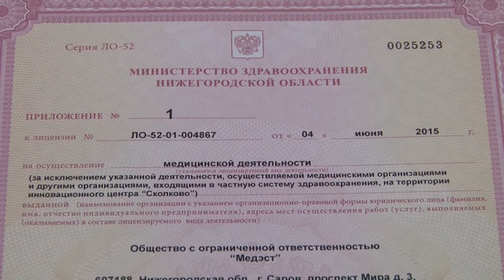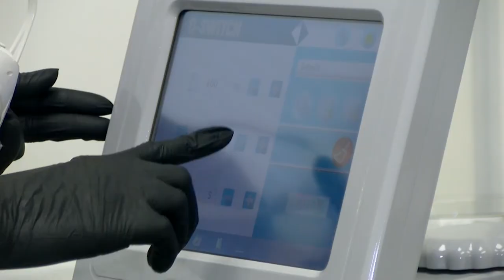Дарите красоту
8 марта - день, когда все девушки и женщины преображаются и расцветают. Что подарить любимым, чтобы красота стала их постоянным спутником?